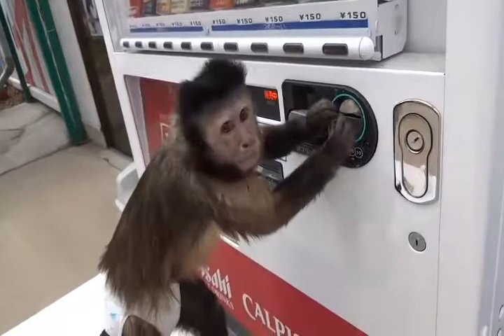🐵(monkey help to Robbery the Bank)👌latest video's 👌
😁 Funny Animal Completion - You Can't Control your Laugh.mp4 Funny
Animal Video WhatsApp Download, 👌Funny Animal Completion - 🔜You Can't Control
your Laugh.mp4 Funny Animal Video Whatsapp Masti Download, Funny Animal
Completion -🔛 You Can't Control your Laugh.mp4 Funny Animal Video Funny Masti😂
Download, Funny Animal Completion -👌 You Cant Control your Laugh.mp4 Funny👌
nimal Video Mp4 Video Download, 🔝Funny Animal Completion - You Can't Control
your Laugh.mp4 Funny Animal Video Hd videos Download, Funny Animal
Completion - You Can't Control your Laugh.mp4 Funny😂